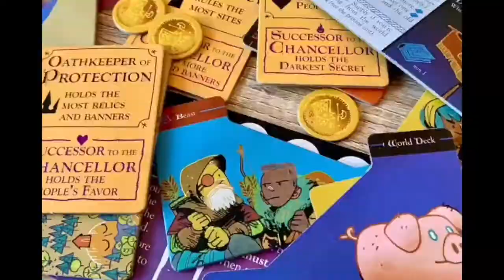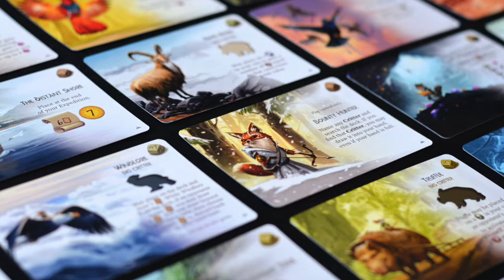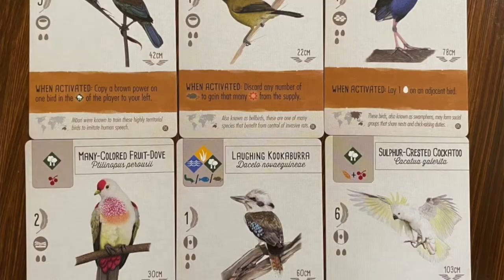Top 10 Best Board Game Expansions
Timestamps:
10 Arkham Horror LCG: Dunwich Legacy - 0:31
9 Everdell: Spirecrest - 3:14
8 Wingspan: Oceania - 5:13
7 Civilization New Dawn: Terra Incognita - 6:21
6 Root: Underworld - 7:44
5 Eldritch Horror: Forsaken Lore - 9:48
4 Marvel Champions: Sinister Motives - 10:44
3 Spirit Island: Branch & Claw - 13:57
2 Lost Ruins of Arnak: Expedition Leaders - 15:47
1 Terraforming Mars: Prelude - 17:34

Welcome back everyone to another top 10 video and this time I’m taking a look at expansions for board games.
I’ve compiled a list of my favourite ones, releases that add good content, new interesting mechanics or really enhance the core game.